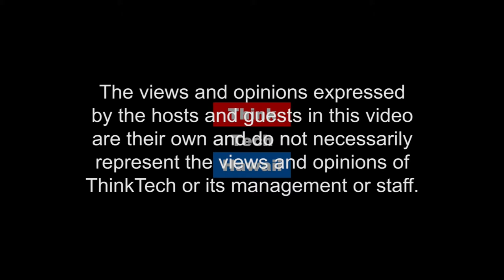Clean Energy, Its The Law! (Stan The Energy Man)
This week Stan Osserman is joined by Senator Gil Riviere to discuss details from dialogue over proposed energy bills.  The host for this episode is Stan Osserman.  The guest for this episode is Gil Riviere.